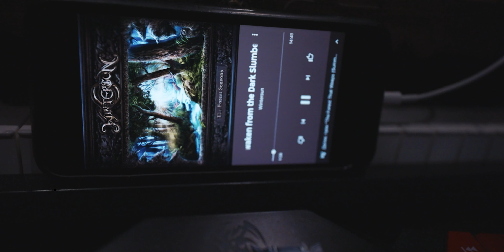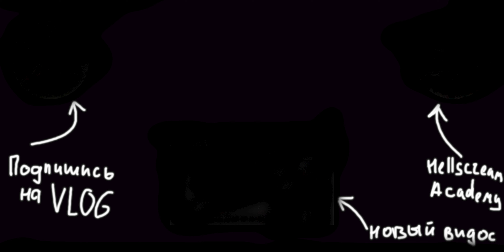Отдохнул... вроде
Выходные у меня это самое креативное время. Выходными я называю дни когда у меня нет занятий со студентами, но я продолжаю делать что-то полезное. И сегодня например самое важное дело это подготовить мультитреки 4 композиции с альбома для сведения.